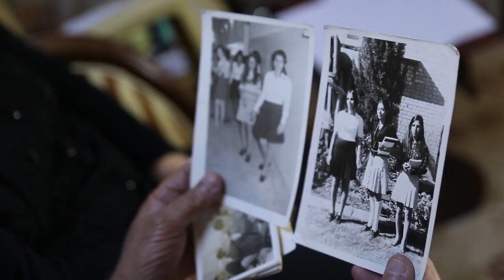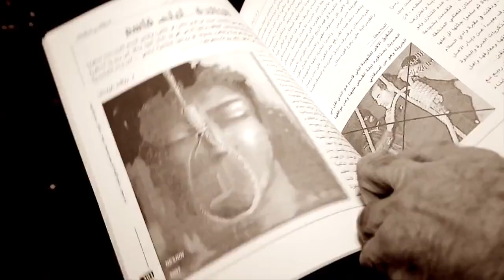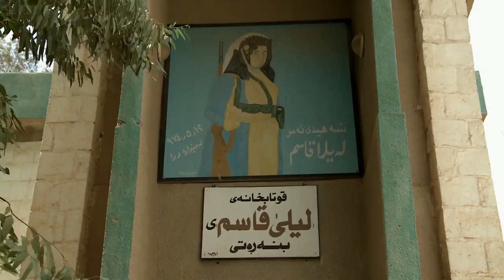Kürdistan’ın gelini: Leyla Kasım